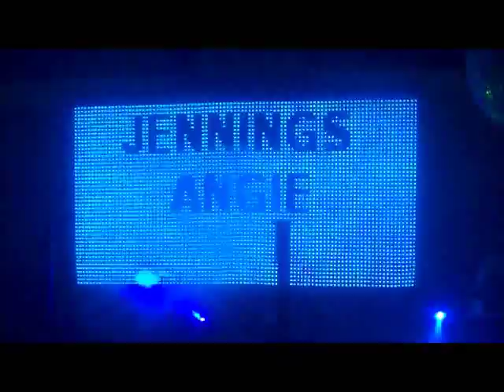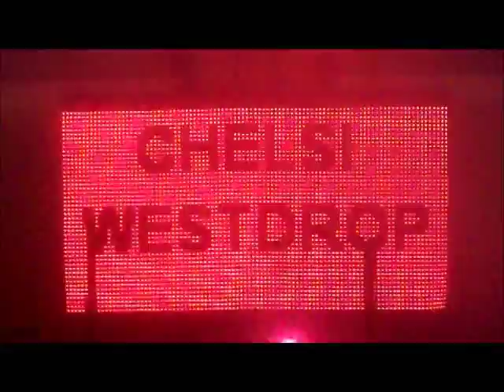twc 21 FIGHT 1 aNGIE jENNINGS VS cHELSI wESTDROP